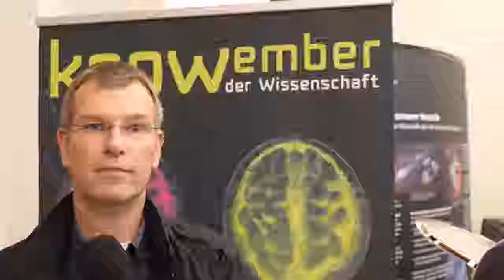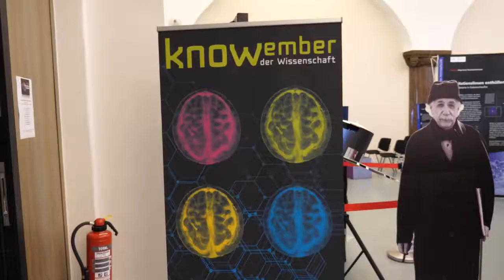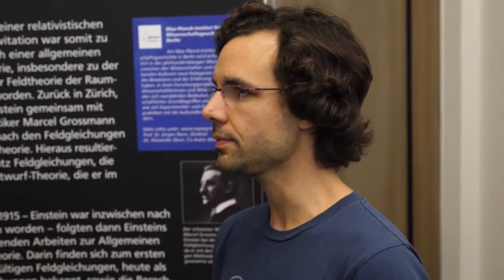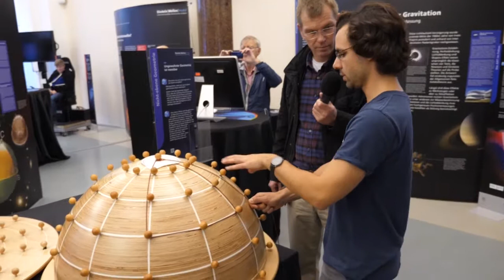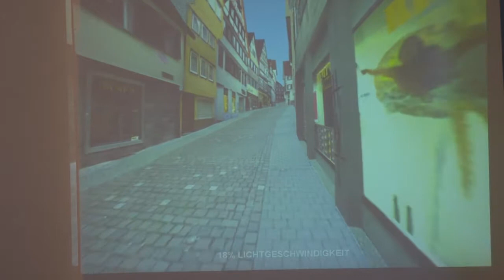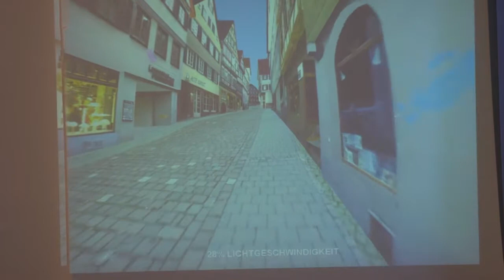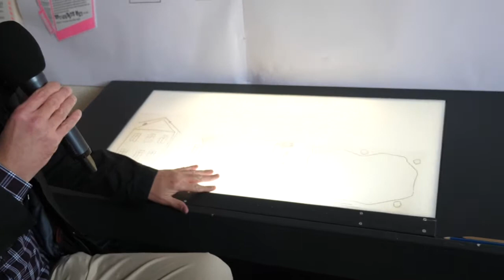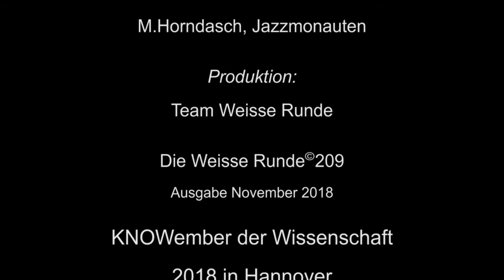WEISSE RUNDE 209 November 2018 - KNOWember der Wissenschaft 2018 in Hannover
"KNOWember 2018" ist ein Wissensmarathon: 45 000 Besucher waren im November in Hannover bei 150 Veranstaltungen in 70 Wissenschafts-Einrichtungen dabei. Darunter Experimente, Vorträge, Ausstellungen und Exkursionen sowie Tage der offenen Türen. Hunderte engagierte Studierende, Lehrende und Forschende haben für die Initiative Wissenschaft Hannover ein umfangreiches Programm zusammengestellt.
Diese Sendung widmet sich dem Wissensmarathon und gibt Einblicke zum Beispiel in die Arbeit der Forschung an der Tierärztlichen Hochschule, der Arterhaltung im Zoo Hannover und auch das spannende Thema rund um die Bedeutung von Musik am Institut für Musikphysiologie und Musikermedizin der Hochschule für Musik und Theater in Hannover.